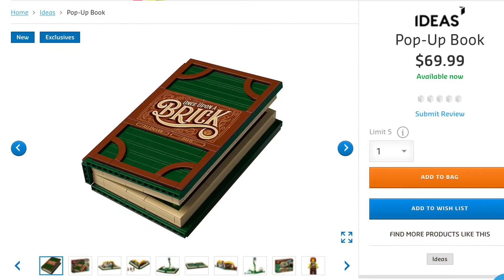LEGO NEWS: LEGO IDEAS POP-UP BOOK IS AVAILABLE NOW!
Hey Creative Bricksterz! Today, the LEGO Ideas: Pop-Up Book is available now at LEGO Shop.com! :)